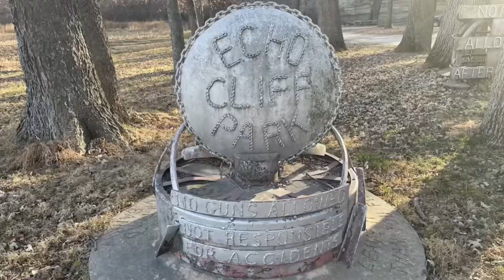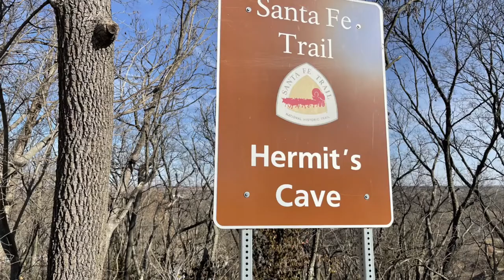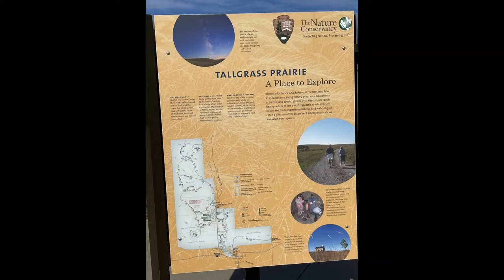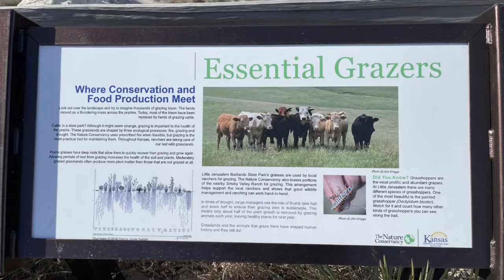Kansas Road Trips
In the year 2021, I did a bunch of exploring in Kansas. I went to the following:

I enjoy Konza overlanding, camping, fishing, mountain biking, hiking, kayaking, exploring Kansas. I hope you do to.